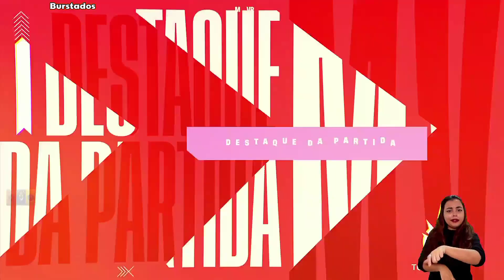RNS x ITZ HIGHLIGHTS CBLOL 1° Etapa 2022 S8D2 Rensga x INTZ | CBLOL MELHORES MOMENTOS | Burstados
CBLOL 2022 : 1° Etapa - Fase de Pontos - MD1 | Semana 8 Dia 1 - Rodada 16

Canal Highlights dos Jogos do CBLOL.

Doações PIX :
0836ac3a-fb5c-421c-a432-3bb3d180d1a8